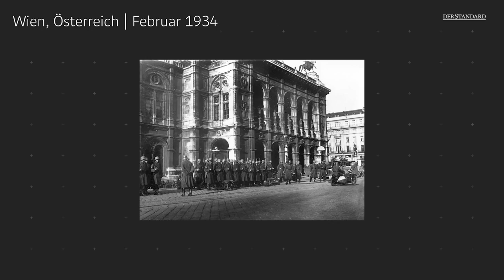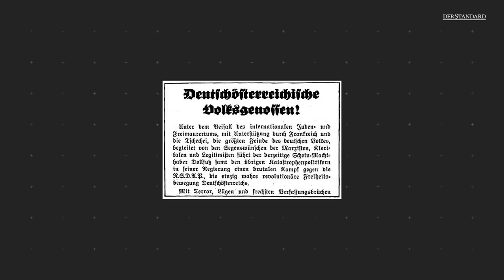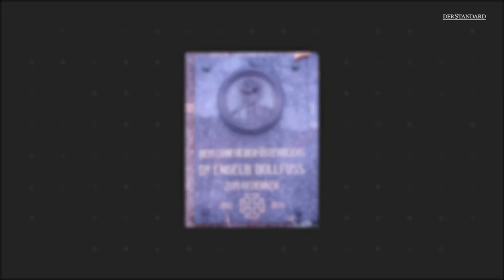Dollfuß und die ÖVP: Warum ein Diktator immer noch verehrt wird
Ein unkritisches Museum in Niederösterreich, ein Innenminister, der sich vom Austrofaschisten bisher nicht distanziert:  Wer war Dollfuß und warum spielt er für die ÖVP immer noch eine Rolle?
Bild: Imago/ ZUMA Keystone